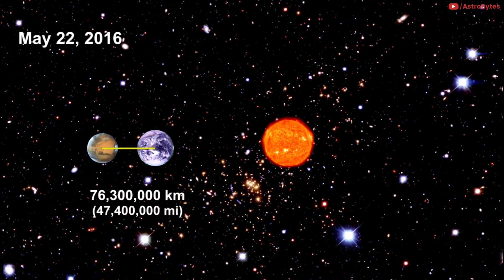What Will SpaceX Do When They Land on Mars?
Elon Musk has a grand plan to colonize Mars and make humanity a multi-planetary species. But what SpaceX would be doing when they land on Mars?

And what are the plans to colonize the red planet?

SpaceX is a private space organization that is trying to get to the people to Mars. They are enthusiastically developing ways to reach Earth's nearest planet, which is Mars, and planning to colonize it in the future. They have a plan to do it, and it's quite detailed, but there are some questions you might have.

Credit: SpaceX